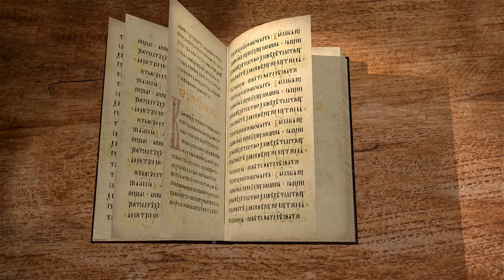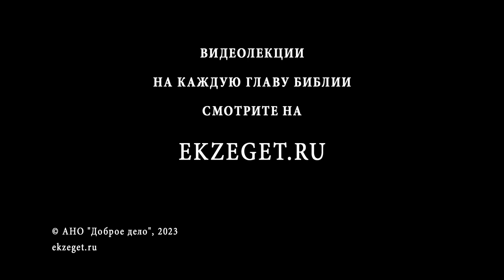Книга Судей. Глава 17 "Идолопоклонство Михи Ефремлянина. Общий упадок". Игумен Арсений (Соколов)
Команда Экзегет.

🔸  Миха из колена Ефремова
🔸  Возвращение серебра, украденного у матери
🔸  Литой истукан покрытый серебром
🔸  Служение идолу. Идолопоклонство
🔸  Левит из Вифлеема
🔸  Миха предлагает левиту стать духовным наставником
🔸  Левит остается в доме Михи служителем культа